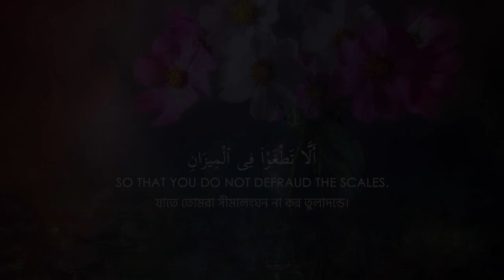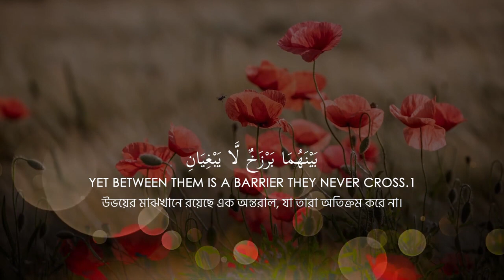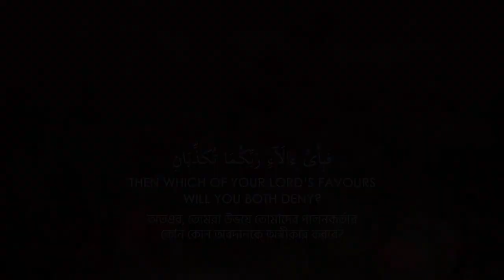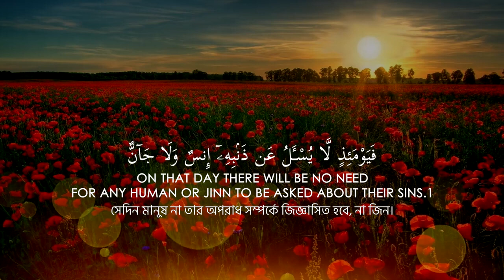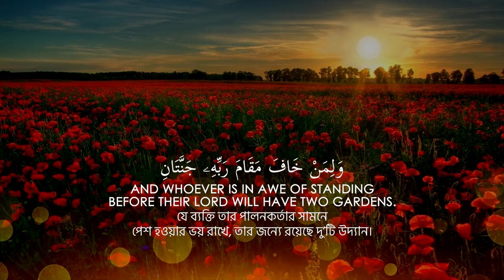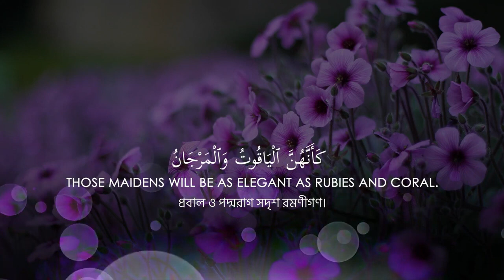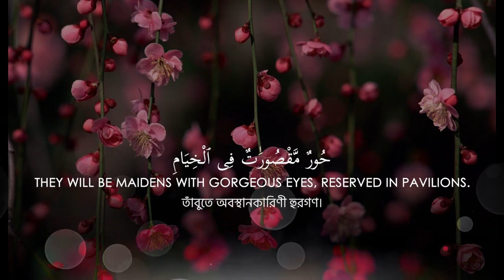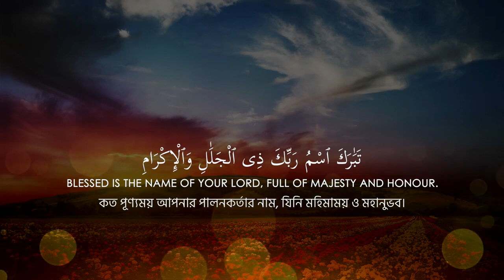Surah Ar Rahman / সূরা আর রাহমান / by Abu Ubayda🇵🇸💝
surah ar rahman by zain abu kautsar mp3 download

সূরা আর রাহমান,
সূরা আর রহমান,
সূরা আর রাহমান সম্পূর্ণ,
সূরা আর রহমান বাংলা উচ্চারণ,
সূরা আর রাহমান এর ফজিলত,
সূরা আর রহমান বাংলা উচ্চারণ ছবি,
সূরা আর রহমান আরবি,
সূরা আর রাহমানের তাফসীর,
সূরা আর রহমান ডাউনলোড,
সূরা আর রাহমান বাংলা অর্থ,
সূরা আর রহমান তেলাওয়াত,
কোরআন সূরা আর রাহমান,
সূরা আর রহমান অর্থসহ,
সূরা আর রহমান অডিও,
সূরা আর রহমান আয়াত ১৩

সূরা আর রহমান ১১ বার পড়ার ফজিলত

সূরা আর রহমান অডিও ডাউনলোড
সূরা আর রহমান অর্থসহ বাংলা
সূরা আর রহমান অনুবাদ সহ
সূরা আর রাহমান বাংলা অনুবাদ সহ
সূরা আর রহমান এর অর্থ
সূরা আর রহমান আরবি লেখা
সূরা আর রহমান আয়াত ৩৩
সূরা আর রহমান আয়াত ৭৮
সূরা আর রহমান আয়াত ২০
সূরা আর রহমান আয়াত ১৯
সূরা আর রহমান আয়াত ২৬
সূরা আর রহমান আয়াত ৪৬
সূরা আর রহমান আরবি pdf
আর রহমান সূরা আরবি
আর রহমান সূরা আর রহমান
আর রহমান সূরা অর্থসহ
আর রহমান সূরা বাংলা অনুবাদ
আর রহমান সূরা অডিও
surah ar rahman i
surah ar rahman e quran
সূরা ইয়াসিন আর রহমান
সুরা ইয়াসিন সূরা আর রহমান
সূরা ইয়াসিন ও আর রহমান
ইয়াসিন সূরা আর রহমান সূরা
সূরা আর রহমান শেষ তিন আয়াত
সূরা আর রহমান উচ্চারণ
সূরা আর রহমান এর উপকারিতা
সূরা আর রহমান বাংলা উচ্চারণ সহ ভিডিও
বাংলা সূরা আর রহমান
রহমান সূরা আর রহমান
সূরা আর রহমান এর শানে নুযুল
সূরা আর রহমান এর তাফসীর
সূরা আর রহমান এর বাংলা অনুবাদ
সূরা আর রহমান এর তেলাওয়াত
সূরা আর রহমান এর শেষ তিন আয়াত
সূরা আর রহমান এর আমল
সূরা আর রহমান এর বাংলা তরজমা
সূরা আর রহমান অর্থ সহ
সূরা আর রহমান অর্থ
সূরা আর রহমান আরবি ও বাংলা অনুবাদ
সূরা আর রহমান বাংলা উচ্চারণ ও অর্থ